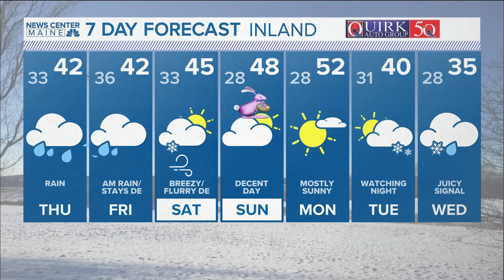NEWS CENTER Maine Weather Video Forecast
NEWS CENTER Maine Weather Video Forecast Updated 4 p.m. Wednesday, March 27, 2024.